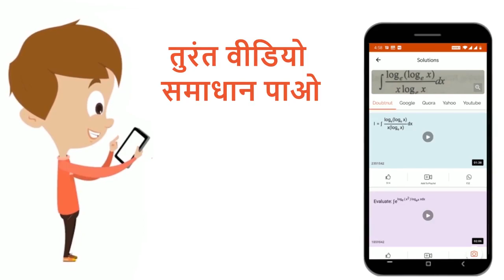I-C-R परिपथ में प्रतिरोध R = 14 Omega और प्रेरकत्व L = 7 H है। परिपथ में स्त्रोत की आवृत्ति परि...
I-C-R परिपथ में प्रतिरोध R = 14 Omega और प्रेरकत्व L = 7 H है। परिपथ में स्त्रोत की आवृत्ति परिपथ की अनुनादी आवृत्ति के बराबर है यदि परिपथ का विशेषता गुणांक 1/2 हो तो परिपथ में धारितीय प्रतिघात ज्ञात करो।
Class: 12
Subject: PHYSICS
Chapter: प्रत्यावर्ती धारा
Board:Rajasthan Board

👉 Have Any Query? Ask Us.